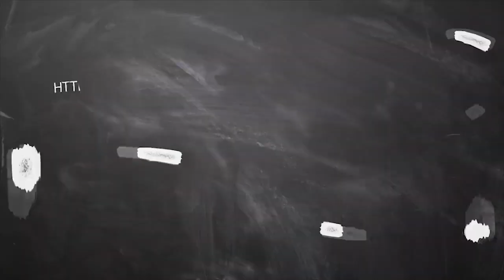May Month Rasi Palan rishabam in Tamil 2020 | மே மாத ராசிபலன் ரிஷபம் 2020 | Headlines Tv